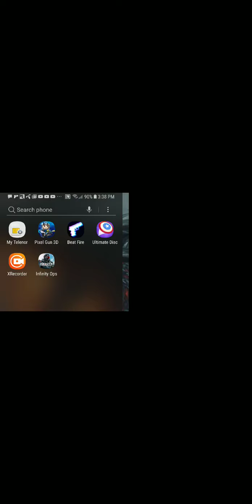June 11, 2020